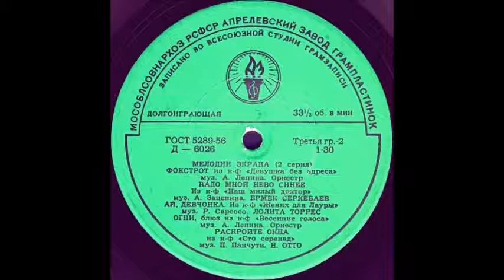РАСКРОЙТЕ ОКНА из к-ф «Сто серенад» муз. П. Панчути исп. Н. Отто